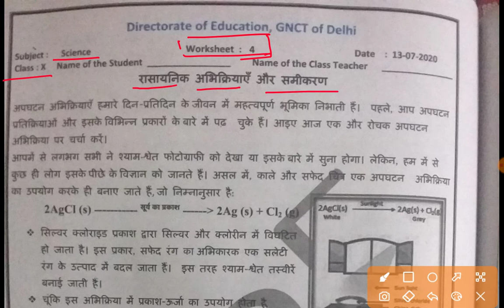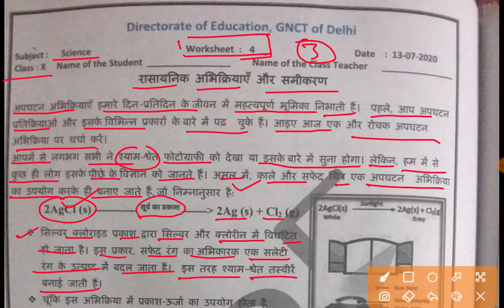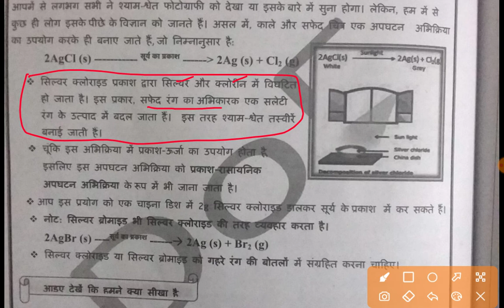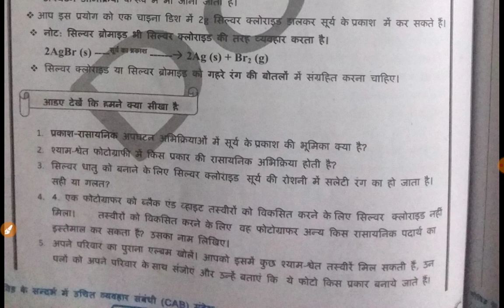science worksheet 4 class 10